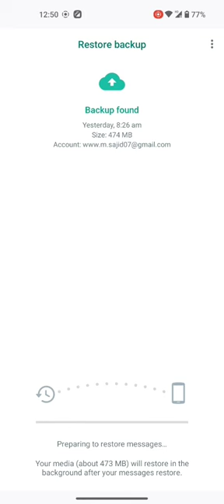fix it :- This version of WhatsApp became out of date | ‎@MS_Blog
Update WhatsApp
This version of WhatsApp became out of date on 28 Mar 2023
download
Leave Testing Program
my channel ye meri meri zohra jabeen
ye nayan dare dare
about earthquake
zombie
akmal tv
Latest Updates 2021
амата косита а а амито косита а а а
imron ota on hakida
ruza 2023 duosi
serial badr first episode
continuous flow
nasir abdullah
tribal song
TIC Toc
Ghazal
under age's
unka mangta hoon naat
uttar video
vallja e tropojes
verna mileage diesel
video requin algeria
vikram thakor na picture
village cooking
korean
holi of vrindavan
xo team
ya lyublyu tebya davno
yah to hai dilbar
new kliplar 2023
this world is in our night
 tere bin new ost
thar scorpio
tik tok mak beti
tip top
tractor
how to make tractor
train video
troom troom
tu jhooti main makkar
uk07 rider
ullu hot scenes
sui wala dikhao
sunny family 13
supercops vs supervillains
superman
surkanda devi
surya videos
sushmita sen hot sex
tajdar e haram salam
Takrir
tamanna hi dulhan banaa
tamanna tujhe dulhan
tarabi ki dua
tariq jameel bayan
tate suicide
Tera yaar jamanat per aaya
shorts shorts
shri krishna govind hare murari
sidhu moose
sidhu moss wala murder video
sigma game
siri mein phir milenge mere dosto
skate shoes
soul land
sourav joshi vlogs
spider-man
splendor short video
status song
stereo hearts
story
ramadan status
video of salman khan
sameer staylo shayari
samsung electronics
santali video
sarajahamsa acha song
saudi me aaya paisa kamaya song
science experiments
shafa
shakti verma
shang chi next movie
Shivaji
shivani mam
short video
Dashboard
Content
Analytics
$ Earn
what is relationship called.
romantic pakistani serial
ronaldo
ronaldo ka football match
ronaldo skills
how to break fast
runway bengali version
samp
sad instrumental ringtone
sad song
sad status emotional
Where is my journey going?
sakura simulator
salman khan entry
salman khan new song billi billi
quotes status
r1
rahmanullah gurbaz batting
ram setu
ram setu full movie in hindi
ramayan
ramzan
ramadan sharif
ramzan status
ramadan tarabi namaz
rang  neck
phim story ma
pikachu
pikashow
places to visit near manali
potraj
pragati verma shorts
prankster rahul
proboiz 95
psl highlights
pubg
punjabi roasted punjabi vlogger
pushpa rice
pushparaj
qawwali
qayamat qayamat song
old scar removal on legs
old song hindi
oleng
once upon a time in wonderland
orang berk di river
oscars 2023
owais raza qadri
pair thaale zindagi nu rol ke
pakistani  boy
parizoda usmonova tik tok
pathan movie
peer ajmal raza qadri
penguin
apply perfume in chunni
peshawar stadium
Mere maula tera hi deen is duniya mein
mi 11 ultra
mi mobile software
mini ladd
molana tariq jameel bayan 2023
monkey
monkey video
motivational video
motogp race
motor motor motor motor
motorbike game
mr. indian hacker
ms dhoni movie status
mufti
food-food
makeup kaise karte hain.
mamaearth shampoo review in tamil
manipuri song bullet
mother
world of meaning
maulana noori
mayabini odia serial
mc stan
mercedes cars
my last episode
ban me
koraputia status video
ktm tik tok video stunt
kumkum bhagya today's episode
kwentong pambata
ladybug and cat noir love
lagu india
lamborghini video
laughing monkey
see  mother and father
madani islamic education
kabza trailer
where did it come from
story
hey awesome
kavvali allah tu dikha de karishma of quran
kawasaki
keyamoter alamot
kgf
khamoshi bewajah nahi hoti status
khan sir teaching
Khane Wala
khwaja piya ke aangan mein
kids videos for kids
Which cheeses are fasting
kite
hyundai creta
innova car
irfan pathan ranji match
isha sharma new song
ishq wala love
istri habib jafar
jack daniels single barrel
janajar dua
jilani sarkar
gypsies
Jo roza rakhte hain himmat de maula
joginder
haunted stories
hazrat ali status
hero allom
hina khan
hindi movies
holi
happy holi happy holi
holi colour cylinder
how to remove the color of holi
Holika Dahan
horseshoe cleaning
how to cook red meat
ruler usmon
hulk police
free fire tournament
free fire vs pudg
singing
gana song
gang star
gulu gulu
hai tamanna meri tujhe dulhan
hai tamanna tujhe dulhan banaunga
slave
what did bolti company sing
drawing
Dua
durga
encantadia
end of the world
ertugrul gazi status
ertugrul second marriage episode
fact
film chalao
romantic film
Firaq
Pharaoh's body
fish video
fortuner new model 2023
free fire tournament
chota nawab vlogs
cid new
colourful drawing
comedy
cycle wheeling
dhar mann
how to write diary
dj naat
dk boss solapur
drama queen song
bhutiya 4
bike racing
biryani
said mother
bts
statements
cable car
cartoon
cartoon dijiye
don't wear glasses
chocolate milkshake
chota dog
bala hatun
balveer
bandook 2 song
banna sa futra ghana song
peace knife series
batang quiapo march 10 2023 full episode
batang quipo march
bf
bhojpuri songs
bhojpuri songs
bhojpuri tik tok
bhoot bhoot
bhoot ki bhej do
bhoot ki story
bhoot sound